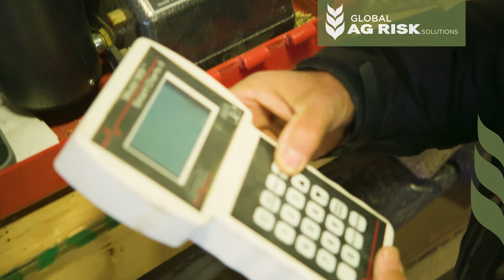Reduce Your Risk - DeConinck Smith Family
On this family farm they know that Global Ag Risk Solutions really does help take away the risk, leaving room for the best farming practices.